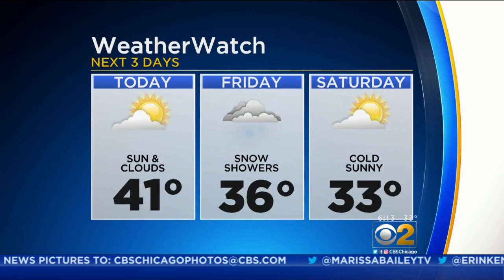CBS 2 Weather Watch (6AM, Nov. 8, 2018)